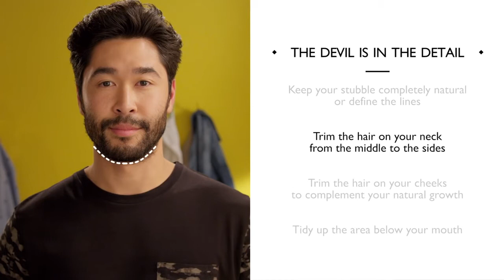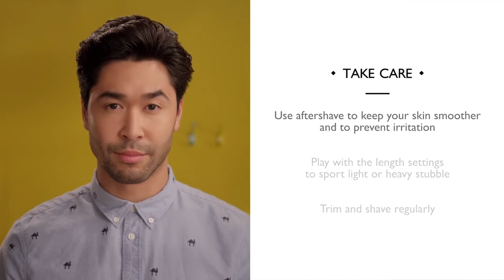How To Create The Stubble